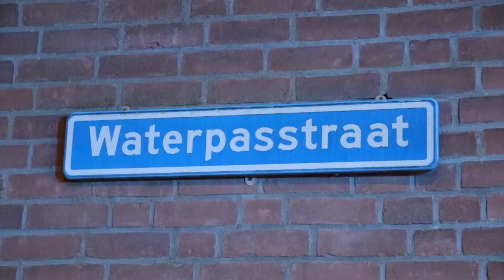Auto brandt uit na explosie Waterpasstraat Rotterdam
In de nacht van zondag op maandag is een auto in vlammen opgegaan na een explosie aan de Waterpasstraat in Rotterdam-Zuid. Rond 00:45 uur werd de brandweer gealarmeerd voor een voertuigbrand nadat bewoners werden opgeschrikt door een explosie, toen zij poolshoogte gingen nemen stond het voertuig in lichterlaaie.

Brandweerlieden waren snel ter plaatse om het vuur te blussen, echter konden zij niet voorkomen dat het voertuig in vlammen op ging. Een auto welke naast het brandende voertuig geparkeerd stond liep forse schade op.

De politie is een onderzoek gestart naar de explosie, bij aankomst was een sterke lucht van aanmaakblokjes te ruiken. Er zijn intussen aanwijzingen dat de brand is ontstaan door vuurwerk.

Camera: Joëy Heijstek/Video Duivestein - Montage: Video Duivestein